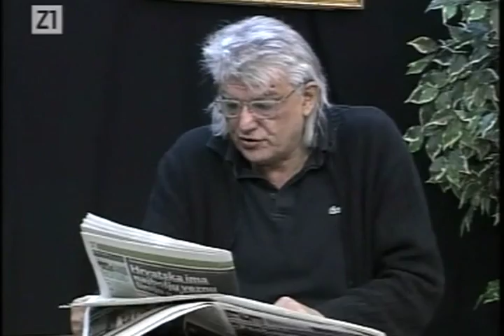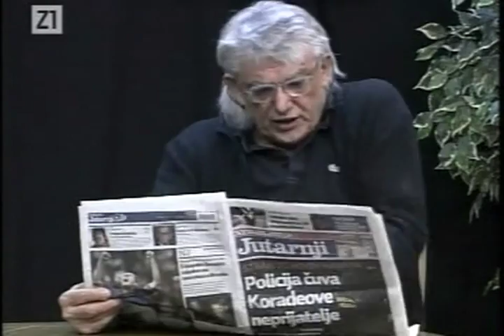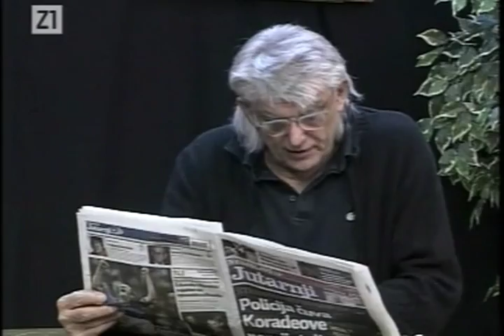Nocna Mora Gdje je Martina Dalic ludnica x264